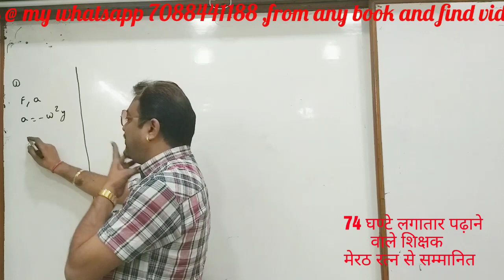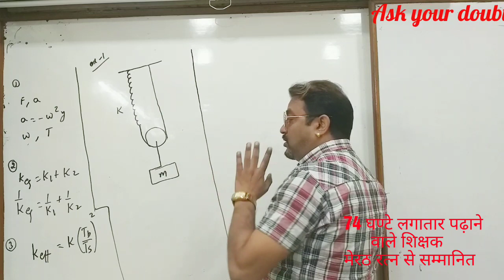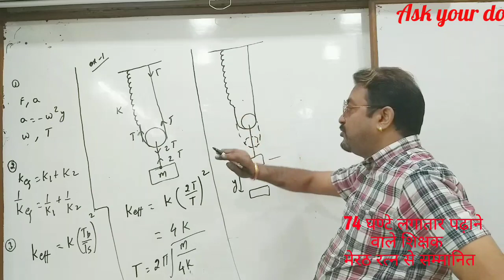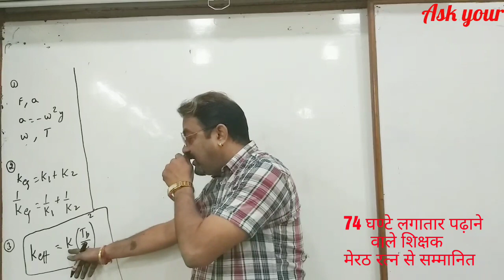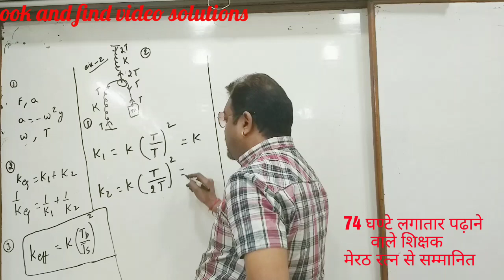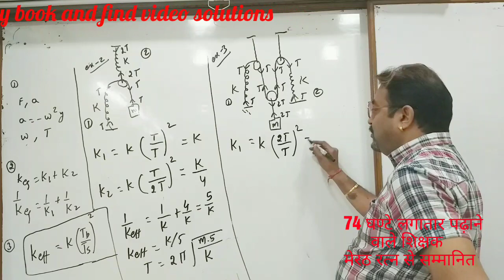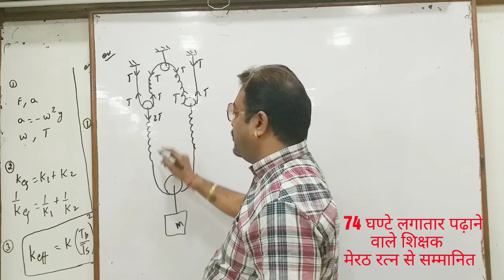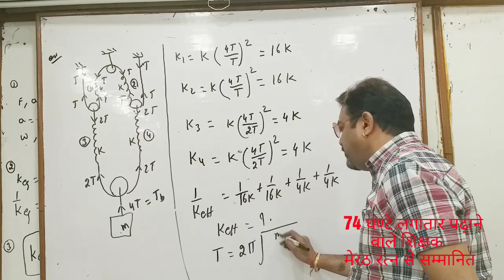Simple Harmonic Motion / Part - 8/😊टब टस कार/shortcut method for spring, pully & block combination☺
dear students,

In this series you will study simple harmonic motion with complete theory , numericals , hard questions from H C Verma . Also you can send your doubts at my whatsapp number ,to get video solutions .To get maximum benifit ,watch all episodes in sequence , also without skipping any part .

This topic is very useful for

11 th physics,jee physics,neet physics,iit physics,physics in hindi
etc